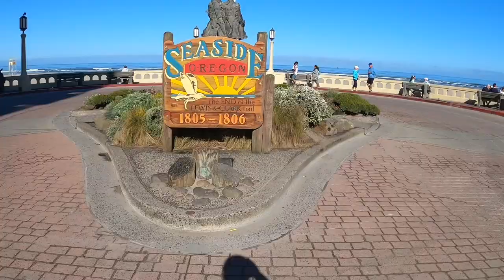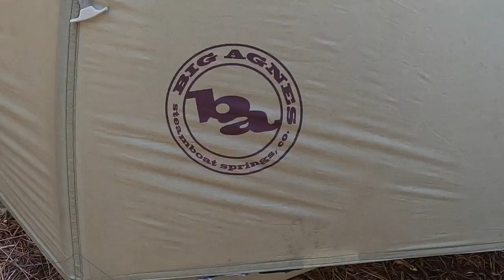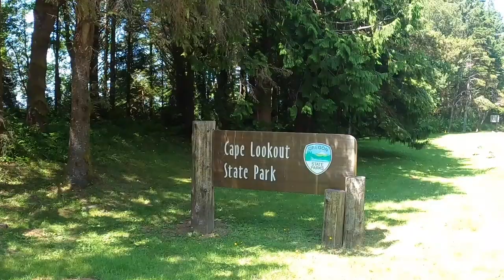Bicycle Touring - Ep.4 Pacific Coast. Cycling the Oregon Coast from Astoria to Newport.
Follow along with Graham and Billy as we ride our bicycles down the Oregon Coast.